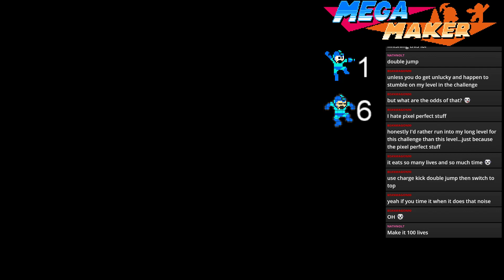Let's Play Mega Maker - 75 lives, 20 stages; take 3!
Mega Maker - Let's play!

Mega Maker is a fan created editor, where you can create Mega Man levels just like what Nintendo did with Super Mario Maker.

I made up my own challenge. Just like 100 lives Mario in Mario Maker I wanted to try to clear 20 stages in 75 lives. The levels were randomly chosen and I could not skip any, when I had started a level I had to finish it.